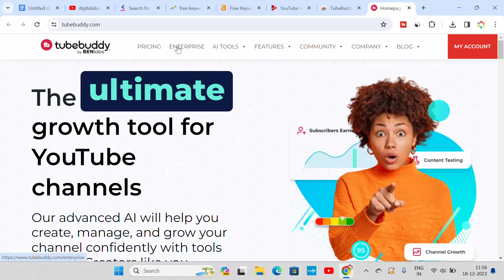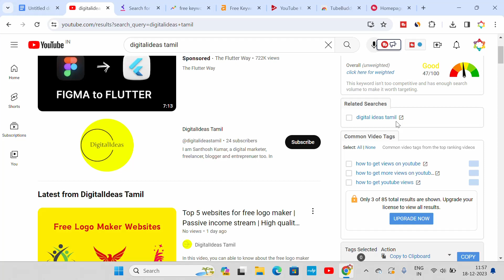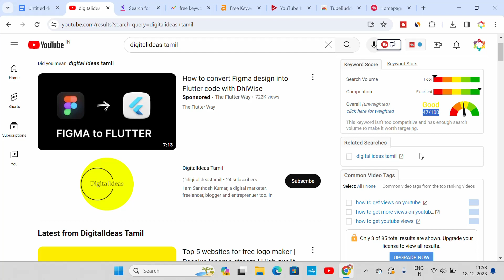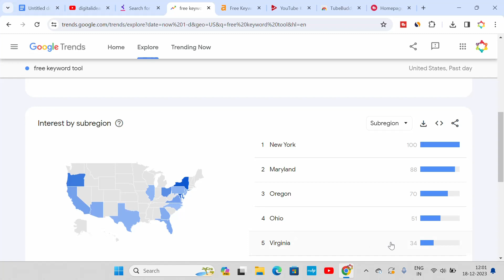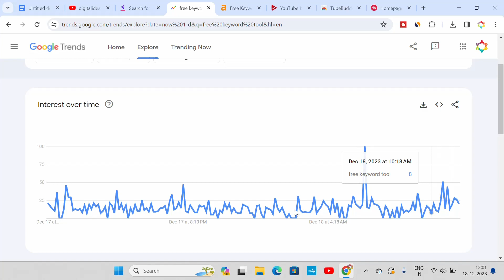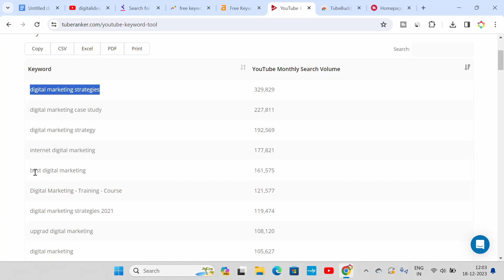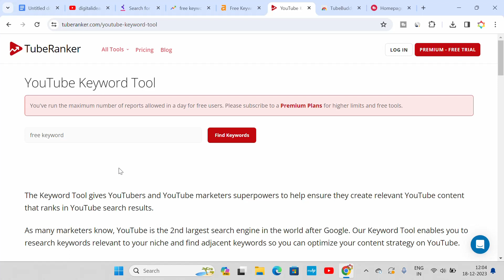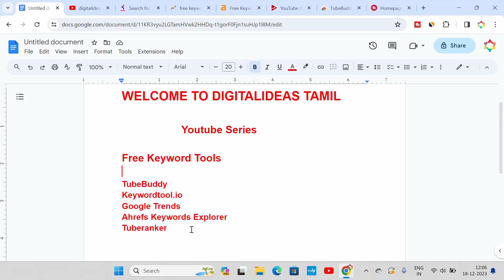🔐 Best free keyword tools for youtube 2024 | Youtube series | free keyword generator | creativity🔐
Hi Friend,

In this video, you will get free keyword tolls for the youtube.

Good Luck.